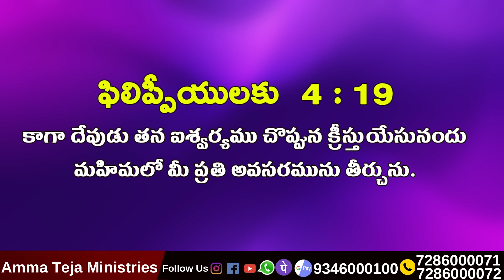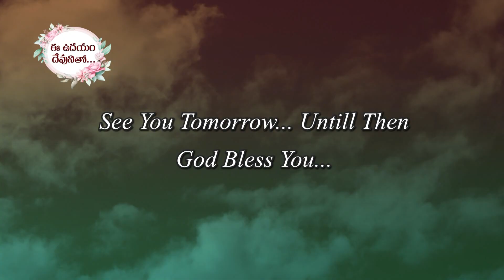ఈ ఉదయం దేవుని వాగ్దానం 31-10-2021 Today God's Promise by Sis. Blessy Teja Garu